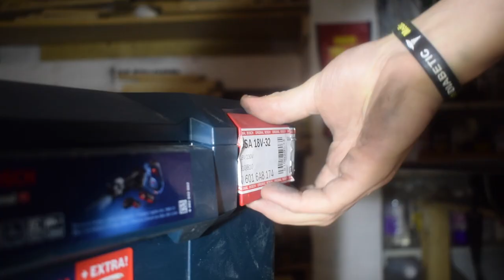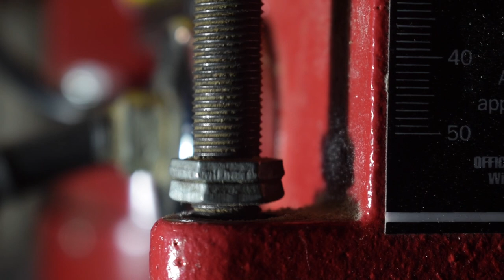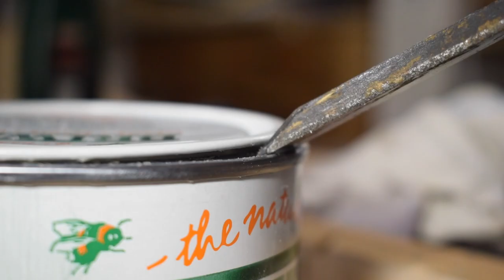Making A Freestanding Oak + Steel Lampshade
The best blades your tool can get. Learn more about them by watching this video
If you enjoyed the video, a share or like really helps me out, and if you’ve got any feedback or constructive criticism please feel free to leave a comment below, I’m always looking to improve my content!

Music: Where do you Belong, Luke Nyman - Calm After the Storm, Bessie Jones - Sometimes & This May be the Last Time, I Don’t Know (Disclaimer: I do not own and have had no part in producing this music.